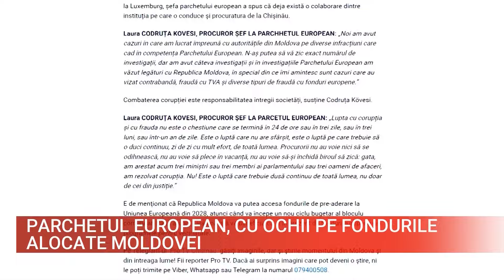PARCHETUL EUROPEAN, CU OCHII PE FONDURILE ALOCATE MOLDOVEI